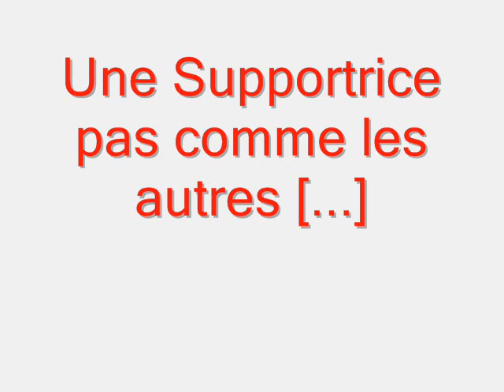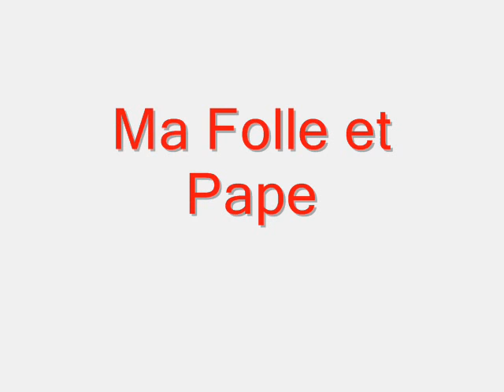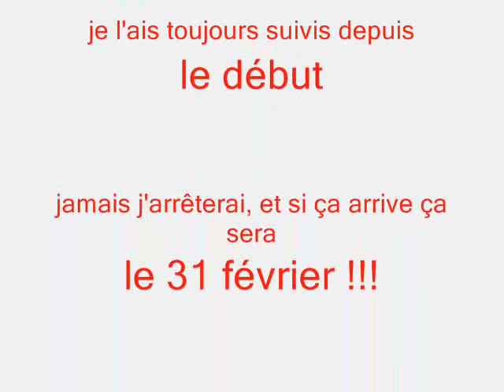video montage pape diakhate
video pape diakhate montage asnl